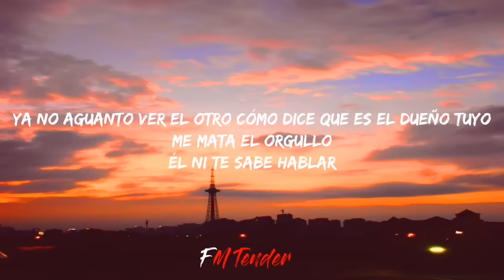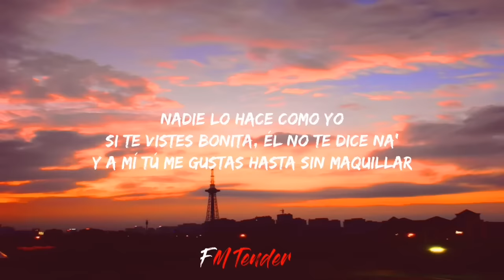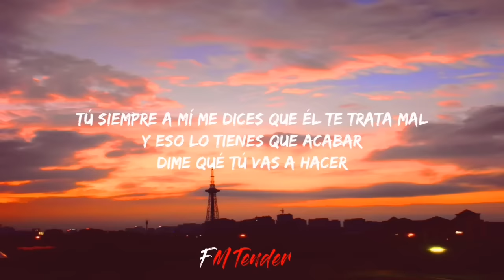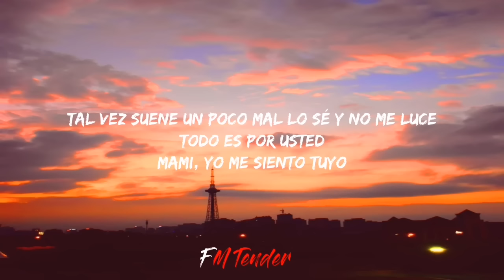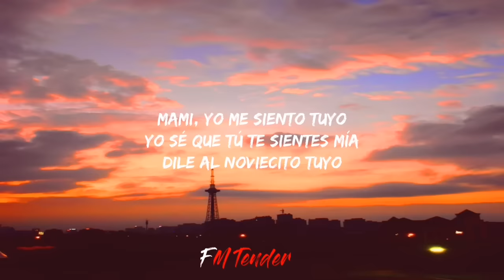El Amante - Nicky Jam (Lyrics)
Ya yo me cansé, no quiero ser tu amante
Te digo de mi parte
Que no aguanto más
Ya no aguanto ver el otro cómo dice que es el dueño tuyo
Me mata el orgullo
Él ni te sabe hablar
Esta la hice pa' él
Cuando la escuche, quiero estar ahí para ver
Cuando se entere y sepa que soy dueño de usted
Tal vez suene un poco mal, lo sé y no me luce
Todo es por usted
Mami yo me siento tuyo
Yo sé que tú te sientes mía
Dile al noviecito tuyo
Que con él te sientes fría
Que él es una porquería
Te caliento más, más, más
Te caliento más
Solo una cosa te preguntaré
Si tienes frío, ¿quién te da calor?
Yo soy el dueño de tu fantasía
Nadie lo hace como yo
Si te vistes bonita, él no te dice na'
Y a mí tú me gustas hasta sin maquillar
Tú siempre a mí me dices que él te trata mal
Y eso lo tienes que acabar
Dime qué tú vas a hacer
Mami tengo la inquietud
Si quieres sufrir con él
Eso lo decides tú
Que seas feliz con él
Yo no te contestaré
Sé que me vas a llamar
Cuando me extrañe tu piel
Te caliento más
N. I. C. K. (Oh)
Nicky, Nicky, Nicky Jam (Oh)
Saga White Black (oh oh)
La Industria Inc.
Ya no quiero ser tu amante

Source: LyricFind
Songwriters: Cristhian Camilo Mena Moreno / Nick Rivera Caminero / Juan Diego Medina
El Amante lyrics © Sony/ATV Music Publishing LLC